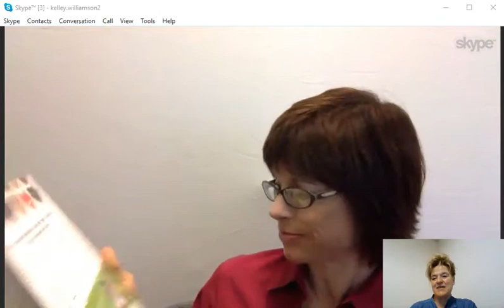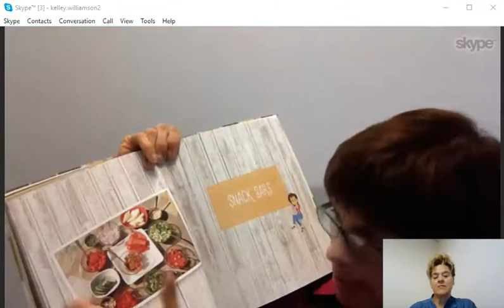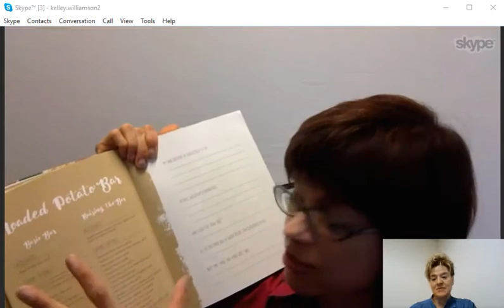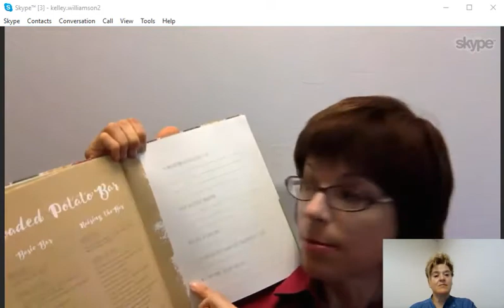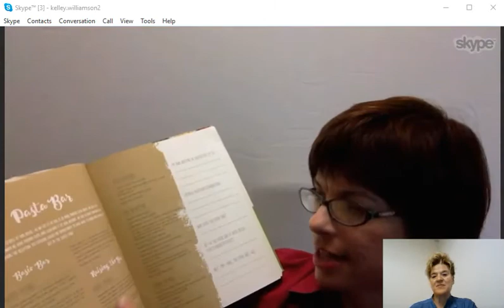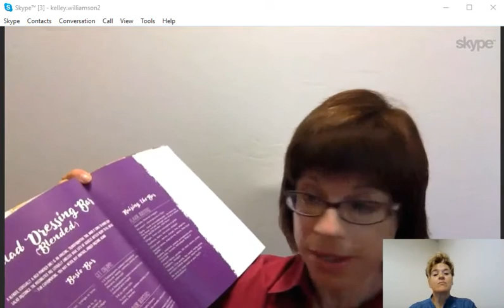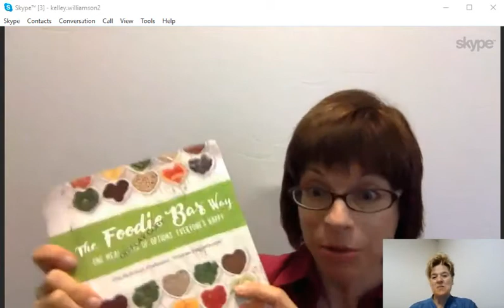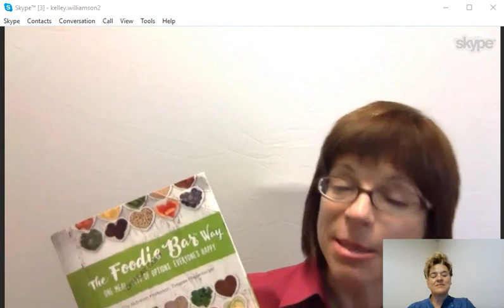Plant Based Cooking - Presents The Nutrition Professor - Timaree Hagenburger